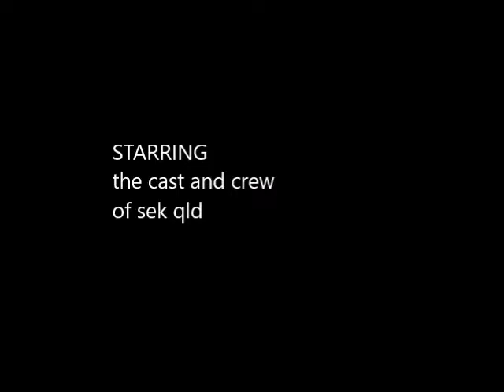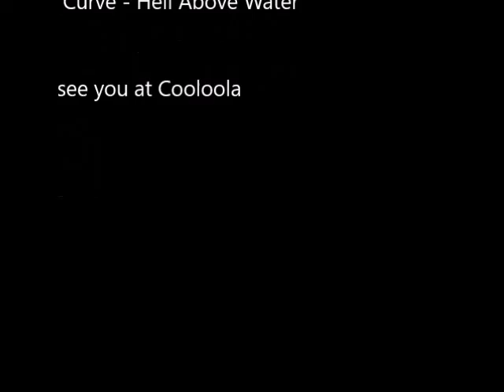5 weeks to go